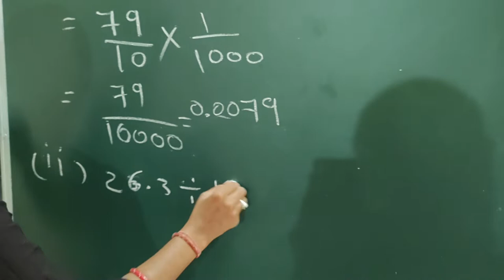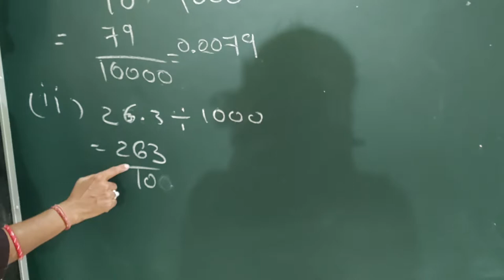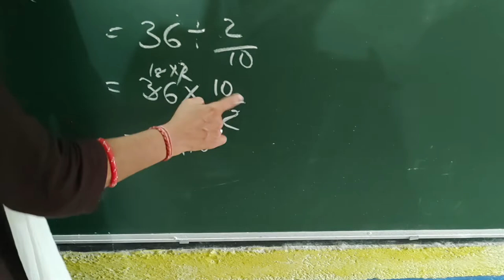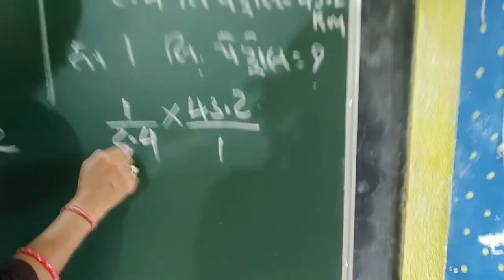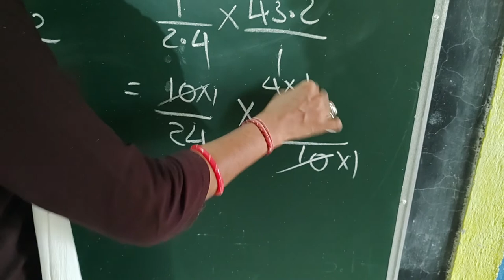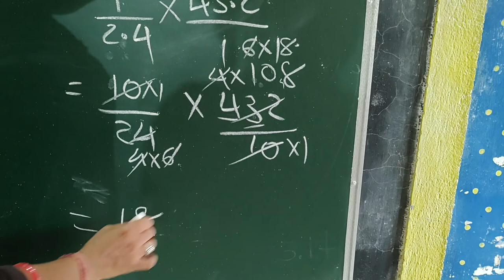std 7 chapter 2.7 Q-4 Q-5 Q-6